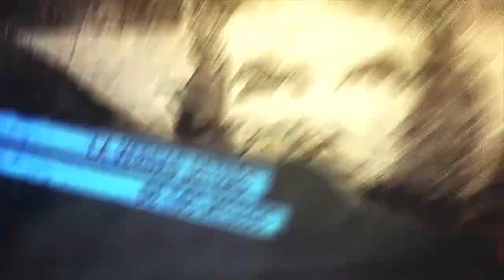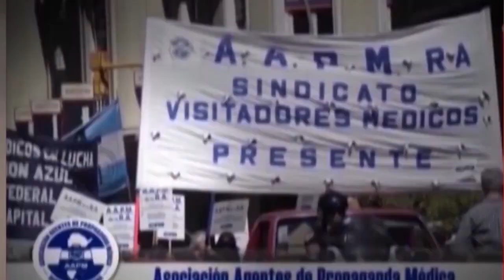Entrevista a Sebastián Salgado_Tango de Libertad en Lugansk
Programa de Resumen Latinoamericano tv donde hablamos con Sebastián Salgado acerca de su reciente serie documental: Tango de Libertad en Lugansk, donde recogió testimonios del conflicto entre las Repúblicas Populares del Donbass y Ucrania. Disponible en su canal de youtube Dataurgente.